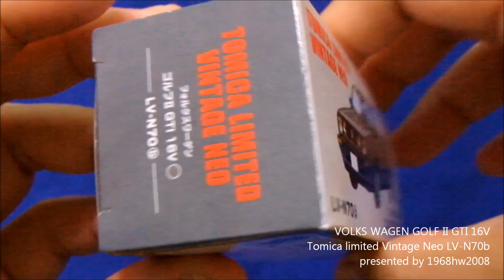VOLKS WAGEN GOLF II GTI 16V LV-N70 Unboxing フォルクスワーゲン ゴルフ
This is sold from 28th August 2012. This was sold out.

２０１２年８月２８日発売のトミカリミテッドヴィンテージネオです。
このほかに黒ボディもあります。これはすごく出来が良く、
発売日完売の店が多かったように感じました。

私はこの色だけを買いました。黒は当たり外れがあります。
塗装が粗い、色ムラが気になりました。
いまでも売ってるところはあります。定価売りの店はまだ残ってると思います。